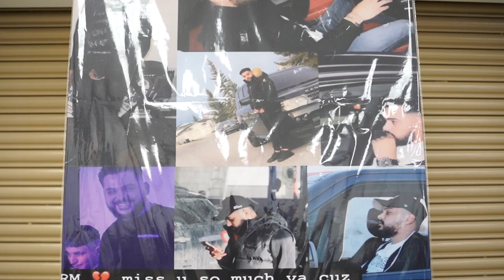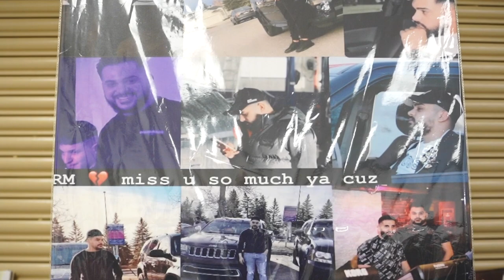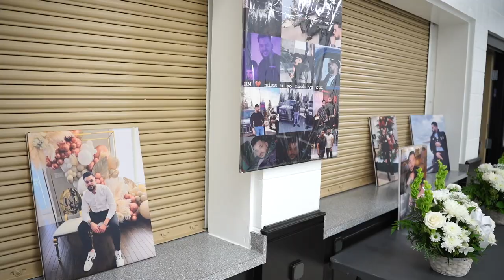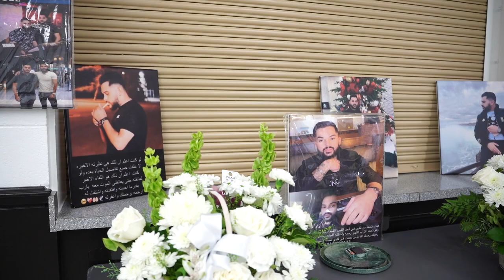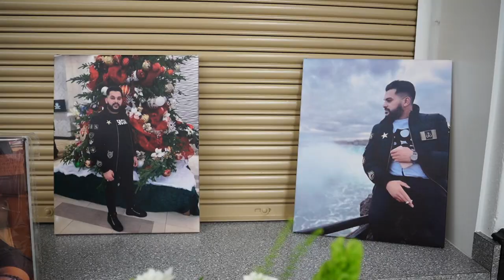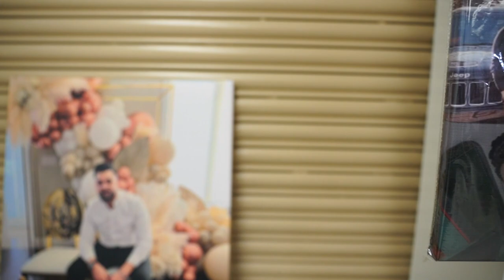ألف رحمه ونور على روح رامي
ألف رحمه ونور على روحه الطاهره وطيب الله ثراه الغالي